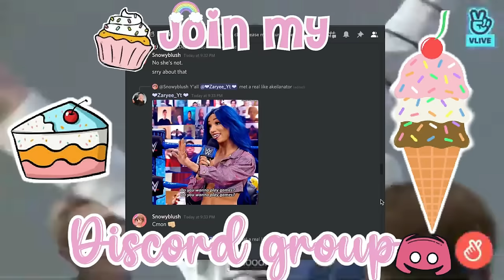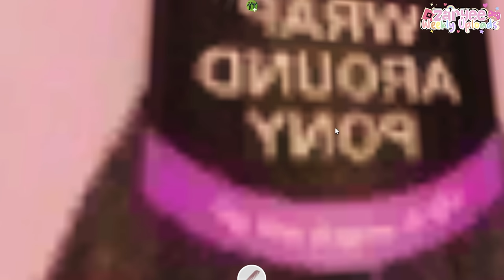MY TEEN SNUCK HER BOYFRIEND IN THE HOUSE!! * SECRET POOL PARTY?!* | Bloxburg Family Roleplay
Hey ZeeFam! Its "Zaryee" here! Don't forget to join the family!

 @ZeeFamGaming   My sibling plays Aniya
@ItsMeDanny As JR/Anthony
@Jxrovvo As Destiny
@diegoxo As Rosa/Sophia
@Tk_plays As JD
@Official._lai As Lailah

Age: 20
Recorder: QuickTime Player
Editor: Wondershare Filmora9
ROBLOX Friend Request: No I can not friend you due to the 200 friend limit sorry.